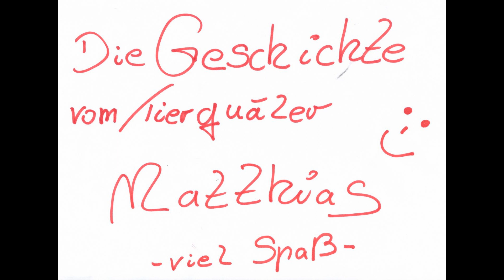Die Geschichte vom Tierquäler Matthias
Vorgelesen aus dem Buch "So ein Struwwelpeter"  von Hansgeorg Stengel und Karl Schrader.

Erschienen im "Der Kinderbuch Verlag".

Vorgelesen um Kindern in der Zeit der COVID-19-Pandemie etwas Ablenkung zu verschaffen.